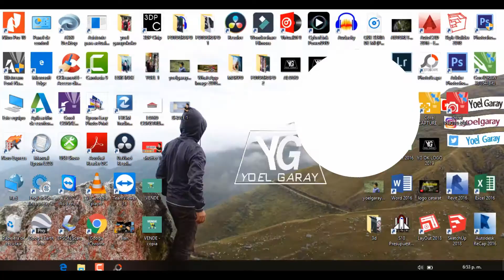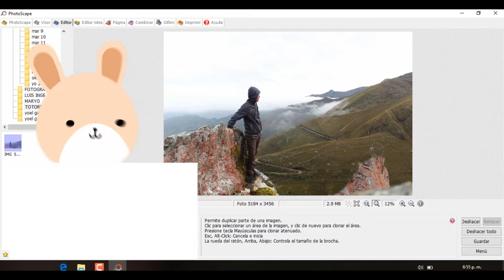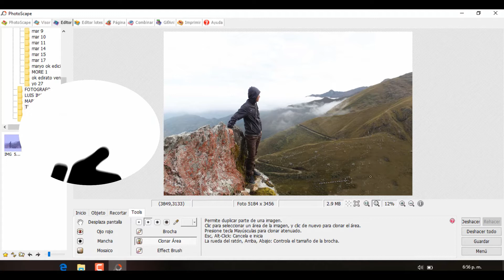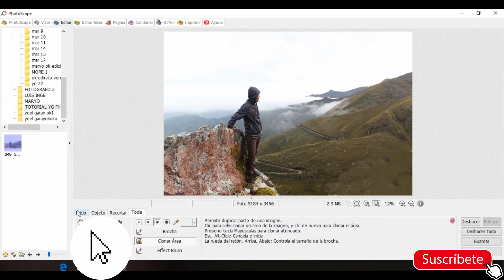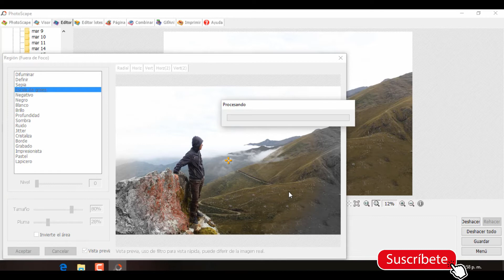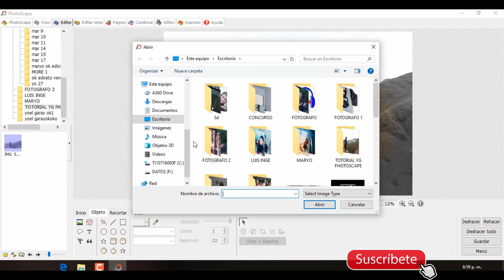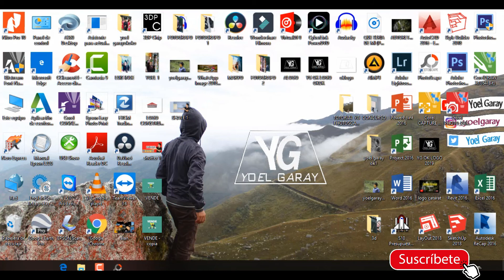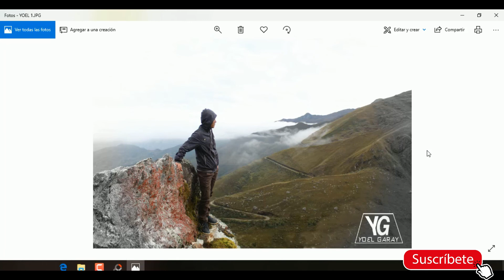COMO EDITO MIS FOTOS EN PHOTOSCAPE-(2019)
en este video tutorial te enseño cómo edito mis fotos desde el ordenador, con el programa PHOTOSCAPE
Creo que el retoque fotográfico es súper importante así que los quiero enseñar a como eliminar un obejto que hay en una fotografia .
Espero que
los guste!!

Comenten y critiquen por favor.. eso ayuda a mejorar este y los proximos tutoriales

Saludos bendiciones!!!